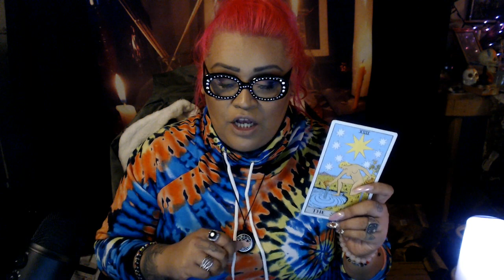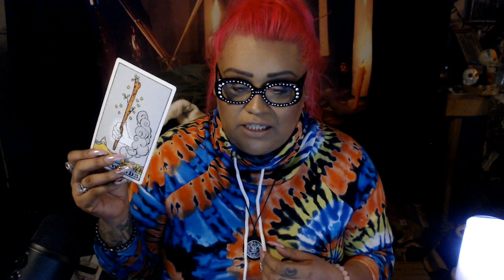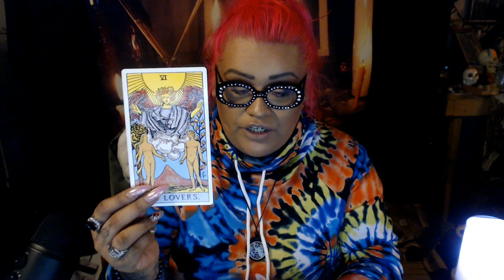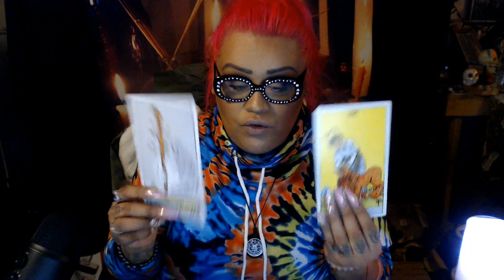Leo March Mid Month Love Reading "Unimpressed"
3 Card Reading
30 Min Reading
1 Hr Reading